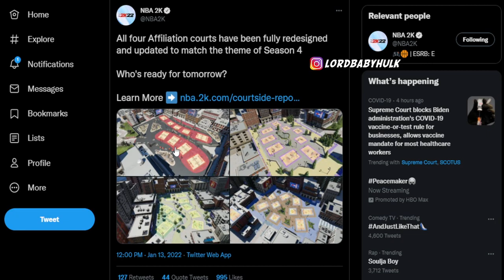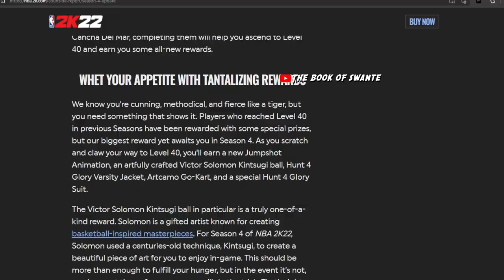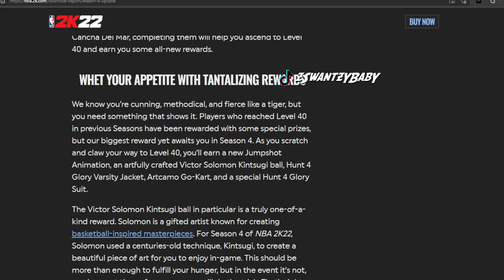LEGEND REWARDS LEAKED NBA 2K22… NEW PARKS! + ALL SEASON 4 REWARDS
new parks revealed!!! all nba 2k22 season 4 rewards & leaked legend rewards!!!